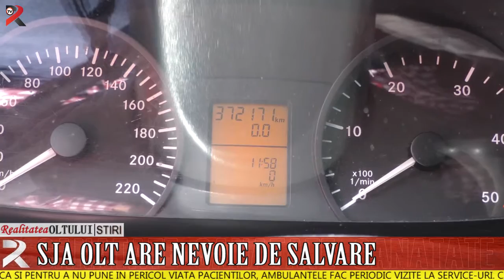SJA Olt are nevoie de salvare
Trei sferturi dintre masinile folosite de Serviciul Judeţean de Ambulanţă Olt au peste 300.000 de km şi cinci ani de funcţionare. Potrivit normativelor, ele ar fi trebuit casate. Pentru că nu a altele cu care să le înlocuiască şi pentru a nu pune în pericol viaţa pacienţilor, ambulanţele fac periodic vizite la service-uri. Ca să evite eventualele probleme, conducerea instituţie a dispus ca la transferurile pacienţilor către spitalele din alte judeţe să fie folosite doar ambulanţele mai ,,tinere”.